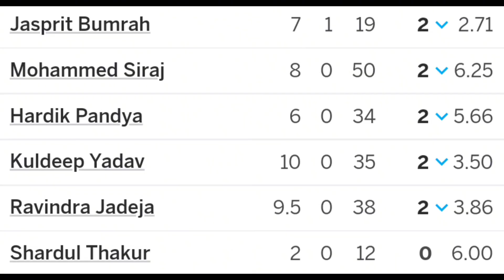पाकिस्तान का हुआ बुरा हाल 😂😂 India ने धोया 🌟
IND vs Pak news updates
ist innings today match India vs Pakistan.
Pakistan all out for 191